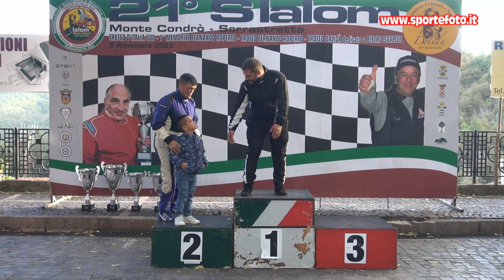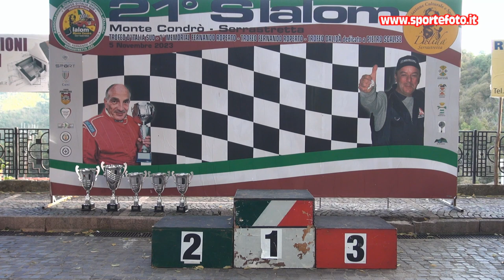Carlo Barberio - 21` Slalom Monte Condro` Serrastretta (CZ) 05-11-23